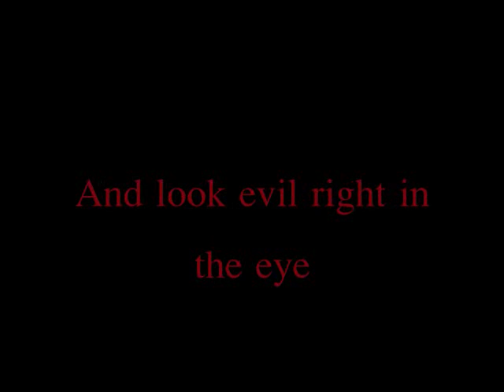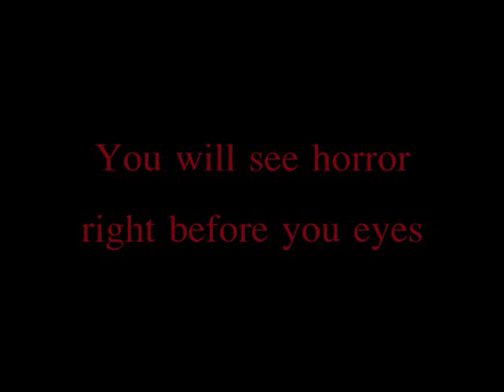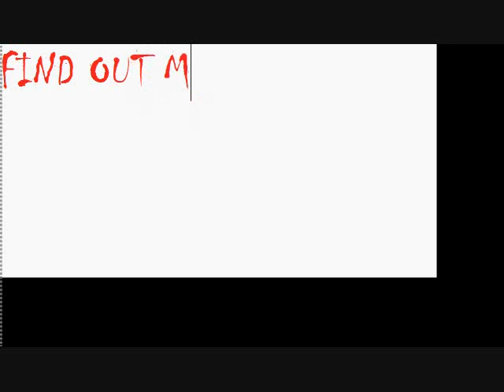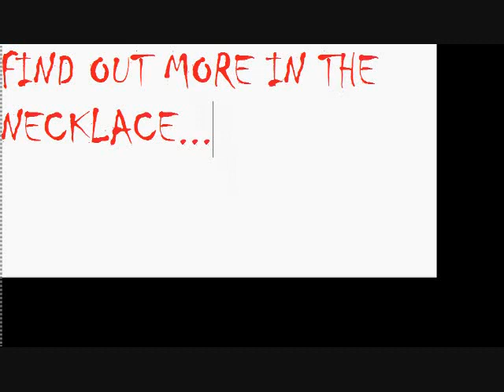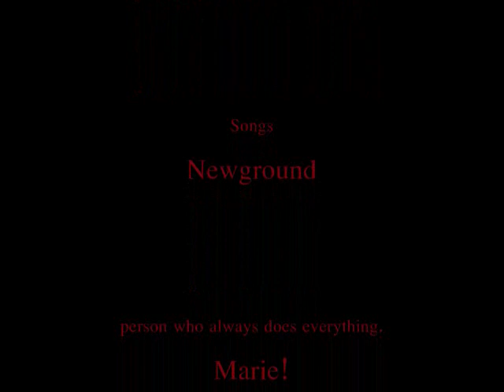The Necklace Trailer